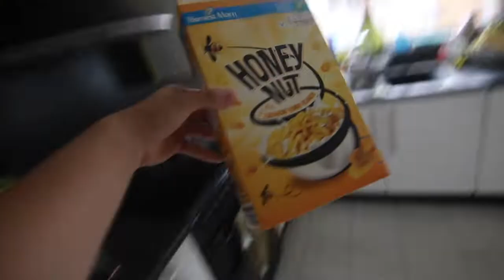Thinking about steroids?